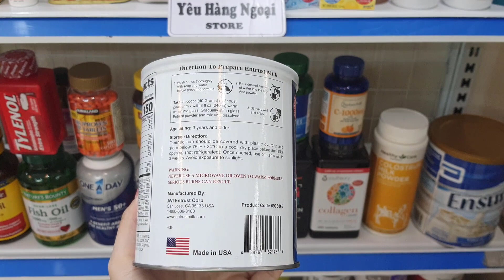Sữa bột Ensure của Úc 850g – giàu dưỡng chất và tăng cường sức khỏe.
Sữa Ensure 850g Úc bổ sung đến 28 loại vitamin, khoáng chất, tăng cường vitamin D và lợi khuẩn giúp hấp thu dưỡng chất tối ưu, giúp nâng cao miễn dịch và tăng cường sự chắc khỏe cho xương.